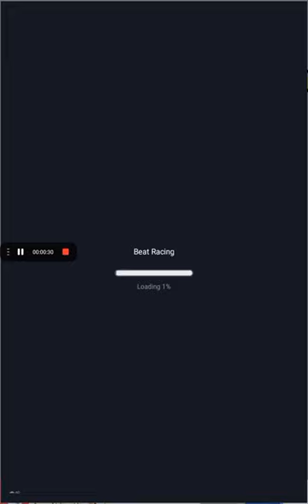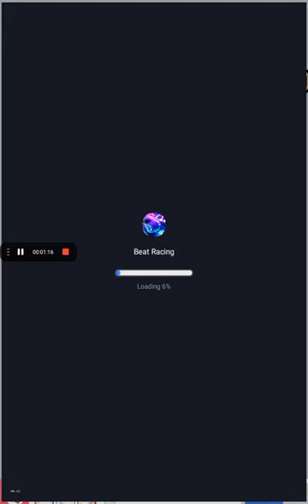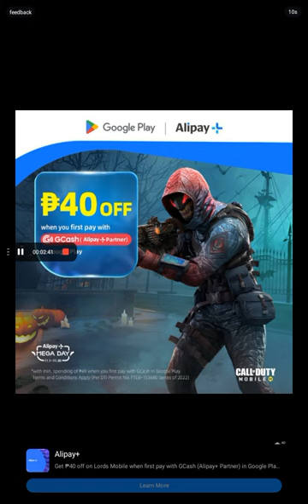November 11, 2022